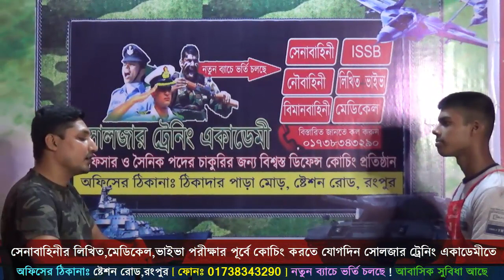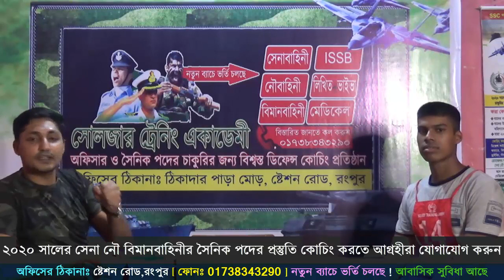সেনাবাহিনীর চাকুরির ভাইভা প্রস্তুতি ! Army Viva ! সেনাবাহিনীর সৈনিক পদের প্রস্তুতি কোচিং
কোচিং_মেয়াদঃ ১৫ দিন/ ১ মাস/ ২ মাস
1. এই একাডেমীতে ISSB বোর্ডের সিলেবাস অনুযায়ী পুরো ৪দিনের কার্যক্রম সঠিক গাইড লাইন এর মাধ্যমে প্রত্যেককে শেখানো হয়।
2. শুধুমাত্র সোলজার ট্রেনিং একাডেমীতে IQ এবং MATRIX পরীক্ষার প্রস্তুতি সম্পূর্ন ভাবে কম্পিউটারে শেখানো হয়।যা অন্য কোচিং সেন্টারে কখনোই করানো হয় না।
3. IQ এবং MATRIX পরীক্ষার জন্য বিশেষ সাজেশন দেয়া হয়,যা আপনাকে ISSB তে নিশ্চিত সাফল্য এনে দিবে।
4. PPDT তে সাফল্য পেতে প্রত্যেক শিক্ষার্থীকে বিশেষ কৌশল শেখানো হয়।
5. বাংলাদেশে একমাত্র সোলজার ট্রেনিং একাডেমীতেই ISSB বোর্ডের অনুকরণে PGT,HGT,CT,IO প্র্যাকটিস গ্রাউন্ড রয়েছে,যেখানে আপনি অধিক থেকে অধিকতর প্রস্তুতি নিতে পারবেন।কিন্তু অন্য কোচিং সেন্টারে আপনি আমাদের মতন PGT,HGT,CT,IO প্র্যাকটিস গ্রাউন্ড পাবেন না।
6. সুদক্ষ ট্রেইনার দ্বারা প্রত্যেককে DP VIVA,PLANNING EXERCISE সহ অন্যান্য সাইকোলজিক্যাল পরীক্ষার বিষয় গুলো নিবিড় অনুশীলন করানো হয়।
7. এগুলো ছাড়াও শুধু মাত্র সোলজার ট্রেনিং একাডেমীতেই ISSB এর জন্য কোর্স করতে আসা সকল শিক্ষার্থীর চূড়ান্ত মেডিকেল চেকআপ করা হয়ে থাকে।কিন্তু অন্য কোচিং সেন্টারে আপনি কখনোই চূড়ান্ত মেডিকেল চেকআপ এর সু-ব্যবস্থা পাবেন না। 8. দেশে একমাত্র এই একাডেমীতেই ISSB বোর্ডের মতন ডে বাই ডে আপনাকে একাডেমীর আবাসিকে রেখে পুরো ৪দিনের পরীক্ষা সমূহ নেয়া হবে।কিন্তু এই সিস্টেমে অন্য কোচিং সেন্টার কখনোই আপনার পরীক্ষা নিবে না।
9. পাশাপাশি এই একাডেমীতে অফিসার ও সৈনিক পদের জন্য লিখিত কিংবা মৌখিক পরীক্ষার প্রস্তুতি কোর্স করানো হয়ে থাকে।